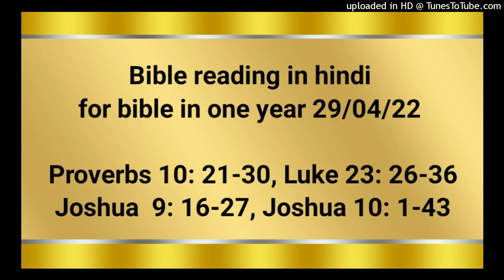Bible reading in hindi for bible in one year 29/04/22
Proverbs 10: 21-30
Luke 23: 26-36
Joshua  9: 16-27
Joshua 10: 1-43

धर्मी के वचनों से बहुतों का पालन–पोषण होता है, परन्तु मूढ़ लोग निर्बुद्धि होने के कारण मर जाते हैं। धन यहोवा की आशीष ही से मिलता है, और वह उसके साथ दु:ख नहीं मिलाता। मूर्ख को तो महापाप करना हँसी की बात जान पड़ती है, परन्तु समझवाले पुरुष में बुद्धि रहती है। दुष्‍ट जन जिस विपत्ति से डरता है, वह उस पर आ पड़ती है, परन्तु धर्मियों की लालसा पूरी होती है। बवण्डर निकल जाते ही दुष्‍ट जन लोप हो जाता है, परन्तु धर्मी सदा लों स्थिर है। जैसे दाँत को सिरका, और आँख को धूआँ, वैसे आलसी उनको लगता है जो उसको कहीं भेजते हैं। यहोवा का भय मानने से आयु बढ़ती है, परन्तु दुष्‍टों का जीवन थोड़े ही दिनों का होता है। धर्मियों को आशा रखने में आनन्द मिलता है, परन्तु दुष्‍टों की आशा टूट जाती है। यहोवा खरे मनुष्य का गढ़ ठहरता है, परन्तु अनर्थकारियों का विनाश होता है। धर्मी सदा अटल रहेगा, परन्तु दुष्‍ट पृथ्वी पर बसने न पाएँगे।

जब वे उसे लिए जा रहे थे, तो उन्होंने शमौन नामक एक कुरेनी को जो गाँव से आ रहा था, पकड़कर उस पर क्रूस लाद दिया कि उसे यीशु के पीछे–पीछे ले चले। लोगों की बड़ी भीड़ उसके पीछे हो ली और उसमें बहुत सी स्त्रियाँ भी थीं जो उसके लिये छाती–पीटती और विलाप करती थीं। यीशु ने उनकी ओर मुड़कर कहा, “हे यरूशलेम की पुत्रियो, मेरे लिये मत रोओ; परन्तु अपने और अपने बालकों के लिये रोओ। क्योंकि देखो, वे दिन आते हैं, जिनमें लोग कहेंगे, ‘धन्य हैं वे जो बाँझ हैं और वे गर्भ जो न जने और वे स्तन जिन्होंने दूध न पिलाया।’ उस समय ‘वे पहाड़ों से कहने लगेंगे कि हम पर गिरो, और टीलों से कि हमें ढाँप लो।’ क्योंकि जब वे हरे पेड़ के साथ ऐसा करते हैं, तो सूखे के साथ क्या कुछ न किया जाएगा?” वे अन्य दो मनुष्यों को भी जो कुकर्मी थे उसके साथ घात करने को ले चले। जब वे उस जगह जिसे खोपड़ी कहते हैं पहुँचे, तो उन्होंने वहाँ उसे और उन कुकर्मियों को भी, एक को दाहिनी और दूसरे को बाईं ओर क्रूसों पर चढ़ाया। तब यीशु ने कहा, “हे पिता, इन्हें क्षमा कर, क्योंकि ये जानते नहीं कि क्या कर रहे हैं।” और उन्होंने चिट्ठियाँ डालकर उसके कपड़े बाँट लिए। लोग खड़े–खड़े देख रहे थे, और सरदार भी ठट्ठा कर करके कहते थे: “इसने दूसरों को बचाया, यदि यह परमेश्‍वर का मसीह है, और उसका चुना हुआ है, तो अपने आप को बचा ले।” सिपाही भी पास आकर और सिरका देकर उसका ठट्ठा करके कहते थे, “यदि तू यहूदियों का राजा है, तो अपने आप को बचा!” और उसके ऊपर एक दोष–पत्र भी लगा था: “यह यहूदियों का राजा है।” जो कुकर्मी वहाँ लटकाए गए थे, उनमें से एक ने उसकी निन्दा करके कहा, “क्या तू मसीह नहीं? तो फिर अपने आप को और हमें बचा!” इस पर दूसरे ने उसे डाँटकर कहा, “क्या तू परमेश्‍वर से भी नहीं डरता? तू भी तो वही दण्ड पा रहा है, और हम तो न्यायानुसार दण्ड पा रहे हैं, क्योंकि हम अपने कामों का ठीक फल पा रहे हैं; पर इसने कोई अनुचित काम नहीं किया।” तब उसने कहा, “हे यीशु, जब तू अपने राज्य में आए, तो मेरी सुधि लेना।” उसने उससे कहा, “मैं तुझ से सच कहता हूँ कि आज ही तू मेरे साथ स्वर्गलोक में होगा।” लगभग दो पहर से तीसरे पहर तक सारे देश में अन्धियारा छाया रहा, और सूर्य का उजियाला जाता रहा, और मन्दिर का परदा बीच से फट गया, और यीशु ने बड़े शब्द से पुकार कर कहा, “हे पिता, मैं अपनी आत्मा तेरे हाथों में सौंपता हूँ।” और यह कहकर प्राण छोड़ दिए। सूबेदार ने, जो कुछ हुआ था देखकर परमेश्‍वर की बड़ाई की, और कहा, “निश्‍चय यह मनुष्य धर्मी था।” और भीड़ जो यह देखने को इकट्ठी हुई थी, इस घटना को देखकर छाती पीटती हुई लौट गई। पर उसके सब जान पहचान, और जो स्त्रियाँ गलील से उसके साथ आई थीं, दूर खड़ी हुई यह सब देख रहीं थीं। वहाँ यूसुफ नाम का महासभा का एक सदस्य था जो सज्जन और धर्मी पुरुष था और उनकी योजना और उनके इस काम से प्रसन्न न था। वह यहूदियों के नगर अरिमतिया का रहनेवाला और परमेश्‍वर के राज्य की बाट जोहनेवाला था। उसने पिलातुस के पास जाकर यीशु का शव माँगा; और उसे उतारकर मलमल की चादर में लपेटा, और एक कब्र में रखा, जो चट्टान में खुदी हुई थी; और उसमें कोई कभी न रखा गया था। वह तैयारी का दिन था, और सब्त का दिन आरम्भ होने पर था। उन स्त्रियों ने जो उसके साथ गलील से आई थीं, पीछे पीछे जाकर उस कब्र को देखा, और यह भी कि उसका शव किस रीति से रखा गया है। तब उन्होंने लौटकर सुगन्धित वस्तुएँ और इत्र तैयार किया; और सब्त के दिन उन्होंने आज्ञा के अनुसार विश्राम किया।

यहोशू 9; 16‭ से 27 तक
उनके साथ वाचा बांधने के तीन दिन के बाद उनको यह समाचार मिला, कि वे हमारे पड़ोस के रहनेवाले लोग हैं, और हमारे ही मध्य में बसे हैं। तब इस्राएली कूच करके तीसरे दिन उनके नगरों को जिनके नाम गिबोन, कपीरा, बेरोत, और किर्यत्यारीम है पहुँच गए, और इस्राएलियों ने उनको न मारा, क्योंकि मण्डली के प्रधानों ने उनके संग इस्राएल के परमेश्‍वर यहोवा की शपथ खाई थी। तब सारी मण्डली के लोग प्रधानों के विरुद्ध कुड़कुड़ाने लगे। तब सब प्रधानों ने सारी मण्डली से कहा, “हम ने उनसे इस्राएल के परमेश्‍वर यहोवा की शपथ खाई है, इसलिये अब उनको छू नहीं सकते। हम उनसे यही करेंगे कि उस शपथ के अनुसार हम उनको जीवित छोड़ देंगे, नहीं तो हमारी खाई हुई शपथ के कारण हम पर क्रोध पड़ेगा।” फिर प्रधानों ने उनसे कहा, “वे जीवित छोड़े जाएँ।” अत: प्रधानों के इस वचन के अनुसार वे सारी मण्डली के लिये लकड़हारे और पानी भरनेवाले बने। फिर यहोशू ने उनको बुलवाकर कहा, “तुम तो हमारे ही बीच में रहते हो, फिर तुम ने हम से यह कहकर क्यों छल किया है, कि हम तुम से बहुत दूर रहते हैं? इसलिये अब तुम शापित हो, और तुम में से ऐसा कोई न रहेगा जो दास, अर्थात् मेरे परमेश्‍वर के भवन के लिये लकड़हारा और पानी